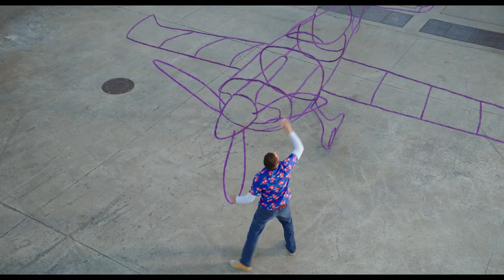Harold y su Crayón Mágico (2024) | Tráiler Oficial Español Latino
Dentro de su libro, el aventurero Harold (Zachary Levi) puede hacer que cualquier cosa cobre vida simplemente dibujándola. Cuando crece y se dibuja a sí mismo fuera de las páginas del libro en el mundo verdadero, Harold descubre que tiene mucho que aprender sobre la vida real, y que su fiel lápiz mágico puede desencadenar las travesuras más divertidas que jamás hubiera imaginado. Cuando el poder de la imaginación sin límites cae en manos equivocadas, Harold y sus amigos necesitarán toda su creatividad para salvar tanto el mundo real como el suyo propio.

Fecha de Estreno: Agosto 2024